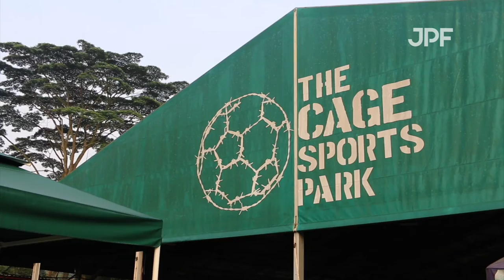SingaCup 2015 (HD)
The annual SingaCup, Singapore's Premier International Youth Football Tournament 2015 ended with a big bang! Are your team part of this International Youth Tournament?